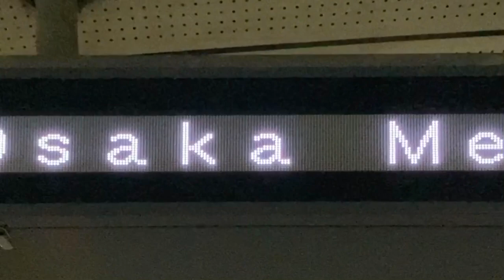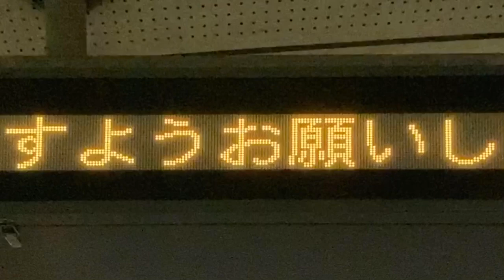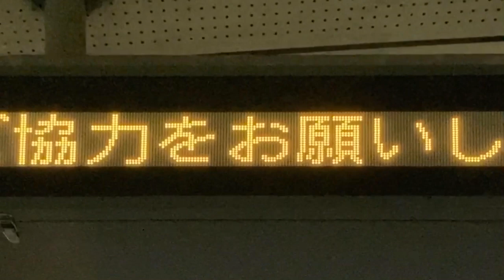【スクロールフォント確認用】Osaka Metro 長堀鶴見緑地線 京橋駅 ホーム メッセージ表示器(1段LED電光掲示板) 星光製